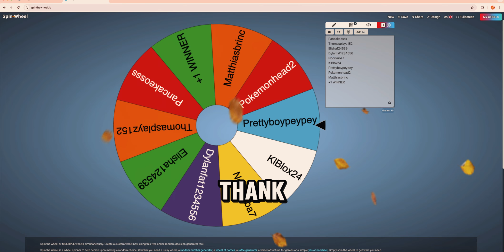Fall Merch GIVEAWAY WINNERS 🍁🍂 Super Shorts Central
In this video on Super Shorts Central, we're announcing the winners of our autumn merch giveaway!